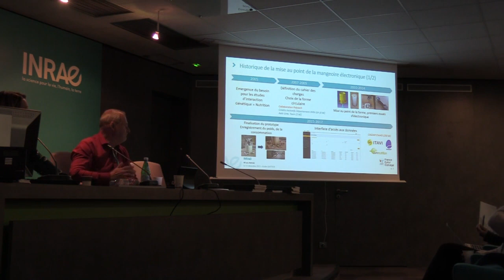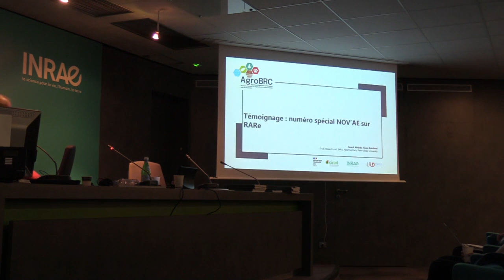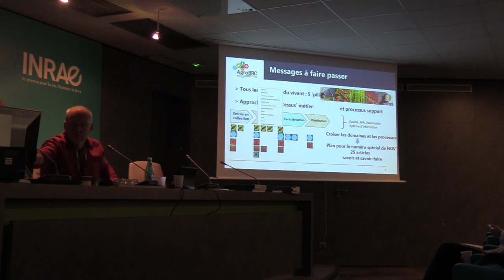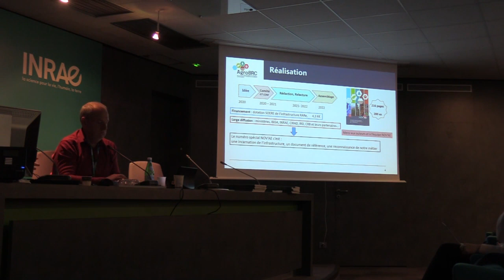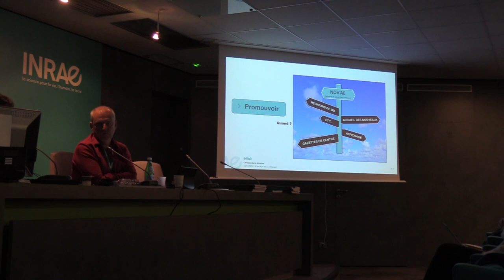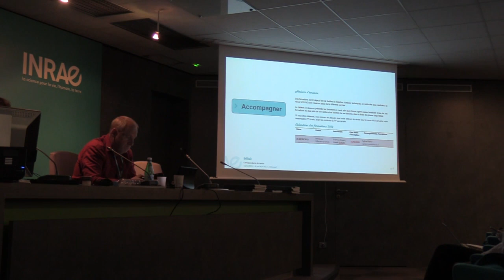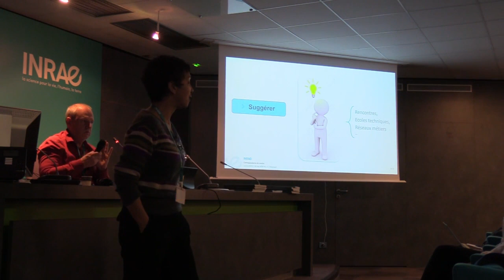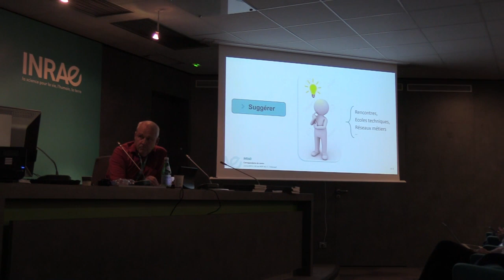8 Les témoignages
Les témoignages de la revue NOV’AE présentés lors de la célébration de ses 40 ans